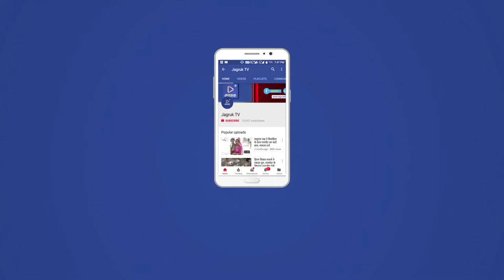JAGRUK TV: दिलीप सिंह ने कोरिया में आयोजित रोइंग जूनियर एशियन चैंपियनशिप में जीता सिल्वर मेडल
बाड़मेर- फतेहगढ़ तहसील के सिहड़ार निवासी दिलीप सिंह ने कोरिया में आयोजित रोइंग जूनियर एशियन चैंपियनशिप में सिल्वर मेडल जीता है।